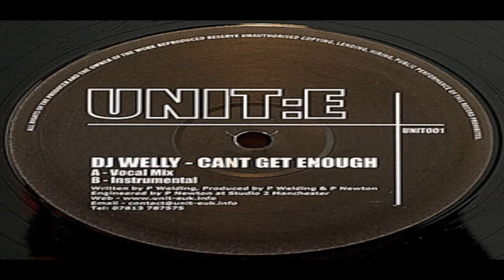DJ Welly - Can't Get Enough (Vocal Mix) [2004]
DJ Welly -- Can't Get Enough (Vocal Mix)

Paul Welding
UNIT:E Recordings
2004